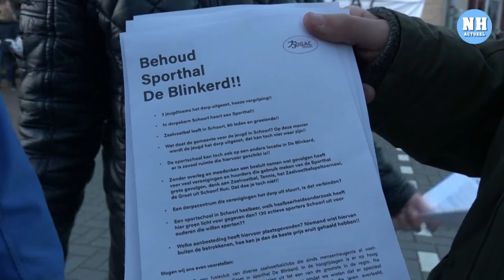Gemeente Bergen zet zaalvoetballers uit sporthal Schoorl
SCHOORL - De zaalvoetballers van DGAC uit Schoorl zijn niet langer welkom in sporthal De Blinkerd. De hal heeft een gat in de begroting en heeft een vaste huurder gevonden voor een deel van de ruimte. Daarmee wordt de toekomst van De Blinkerd veiliggesteld. Het is echter de doodsteek voor de zaalvoetballers